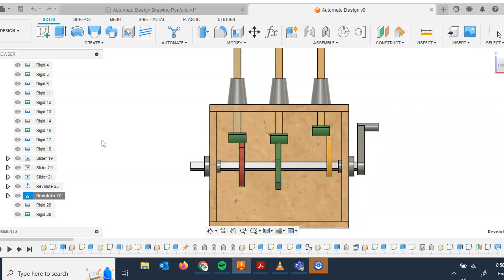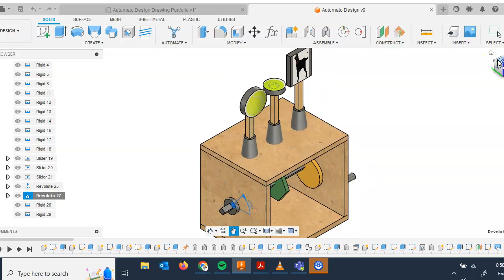PLTW Automata Box Physical Science, Engineering, STEM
Hello ~ all videos are for educational purops geared towards Physical Science.  Physics, Chemistry, Biology, Astronomy, Geology and Environmental topics are covered.